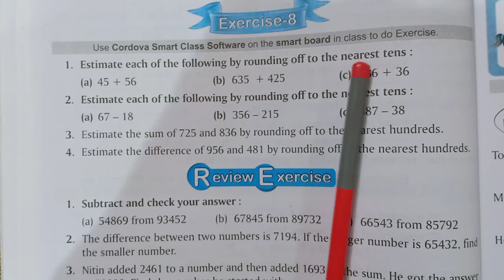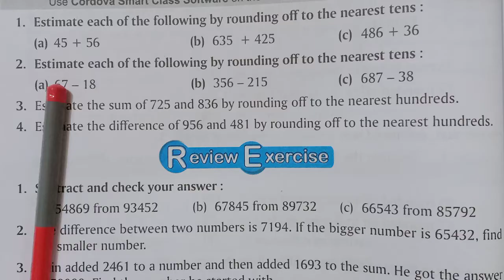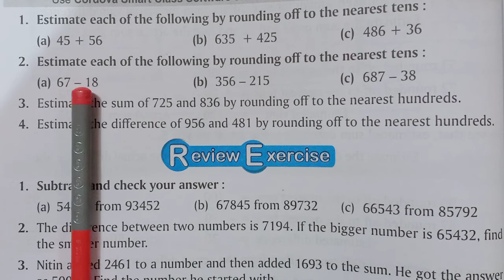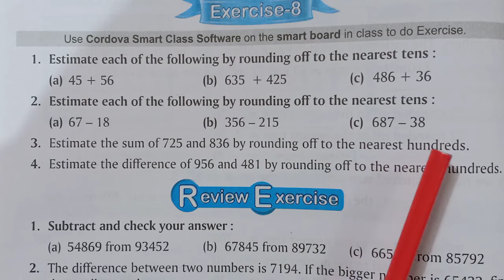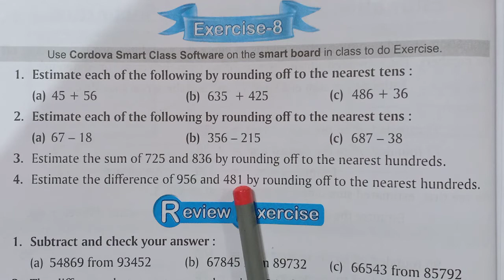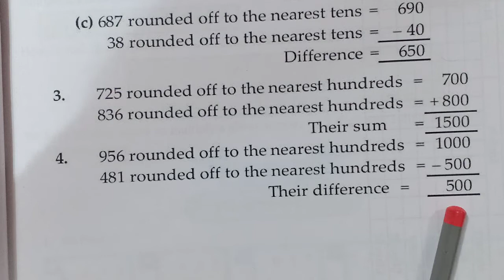Class-4th | Subject-Math | Chapter-3 | Topic- Subtraction | Exercise-8 | 14/08/2020